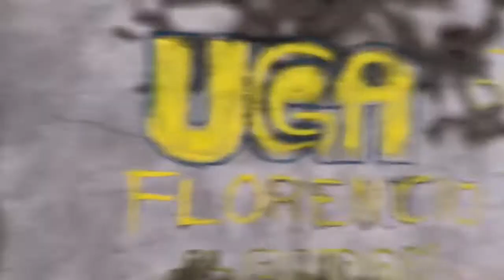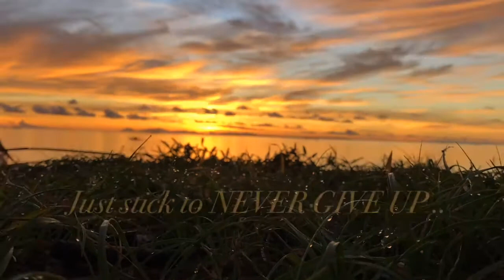Day 35 OF 100 DAYS CHALLENGE